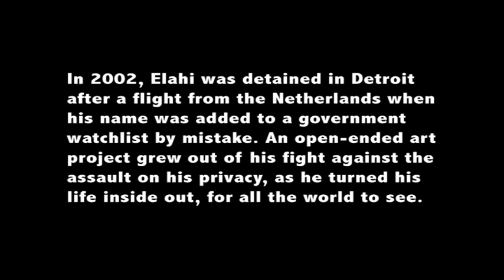Hasan Elahi at LDSOA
Interview with artist and professor Hasan Elahi, who visited the Lamar Dodd School of Art at the University of Georgia during the fall semester 2013.

Video produced and edited by Alan Flurry for the Franklin College of Arts and Sciences.

Theme by Todd Kelly.